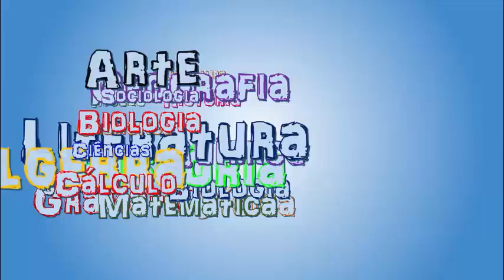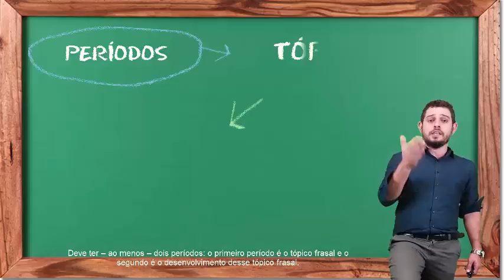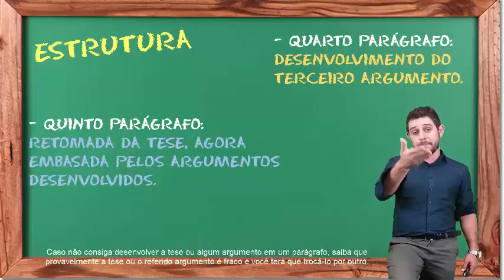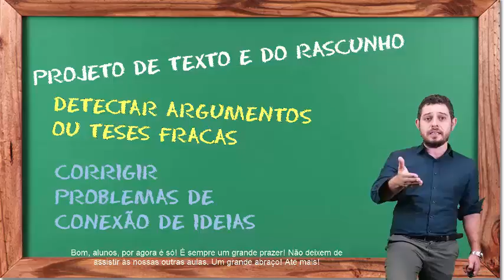Montagem de Rascunho